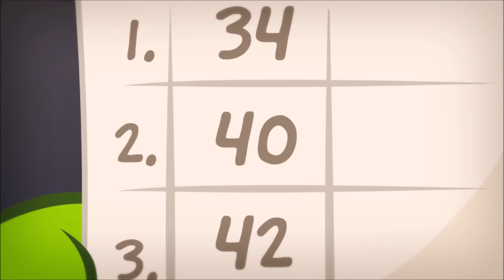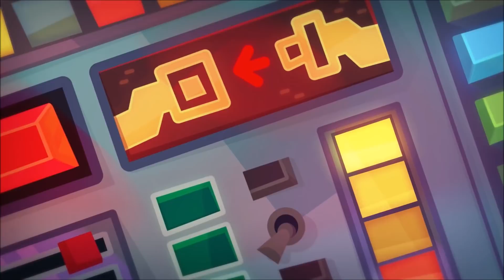Om Nom Stories: Dream job - Farmer | New episode Cut the Rope | Kedoo ToonsTV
Watch online Om Nom new - Season 7: Dream job - Episode 5: Farmer.
OmNom tries to save carrots crop from a mole

Season 7 - Dream job
😍Welcome to the official KEDOO ANIMATIONS 4 KIDS on YouTube. Enjoy kids cartoon, animated shorts, cartoon for kids, funny cartoon animation, family friendly kids movie and other kids content